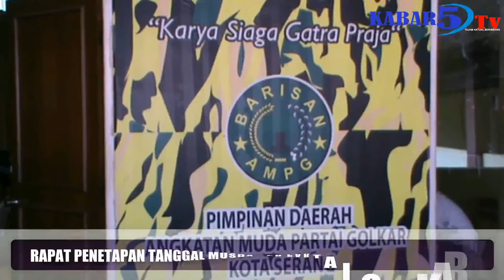Subadri Mundur dari Pencalonan Ketua DPD Golkar Kota Serang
Dewan Pimpinan Daerah (DPD) Partai Golkar Kota Serang menggelar Rapat Tertutup menetapkan jadwal Musyawarah Daerah (Musda) DPD Partai Golkar Kota Serang, Kamis 17 November 2016.

Dalam rapat tersebut, Subadri Usuludin yang juga menjabat sebagai Ketua Dewan Perwakilan Rakyat Daerah (DPRD) Kota Serang itu mundur dari pencalonan Ketua DPD Kota Serang. Simak video selengkapnya.